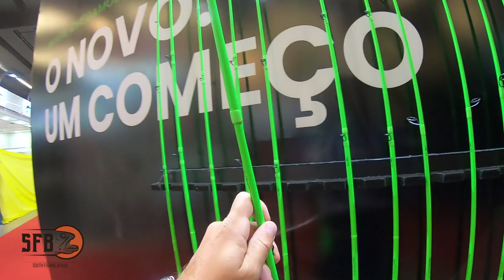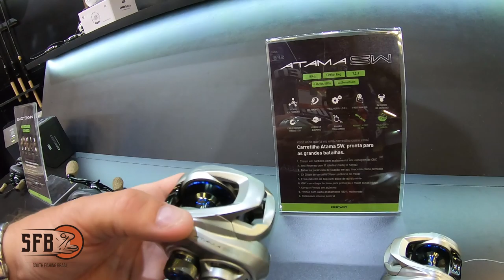ESSA VARA É DIFERENCIADA - DAISEN FISHING - PESCA TRADE SHOW 2019 - DIA 02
Obrigado a todos!! vocês são foda! Isso tudo só está acontecendo pq essa comunidade SFB fez acontecer! Hoje iniciamos uma nova caminhada, um novo projeto e novo conceito na pesca esportiva.